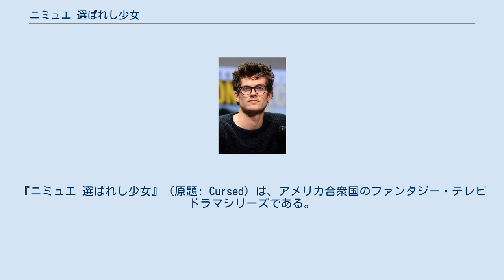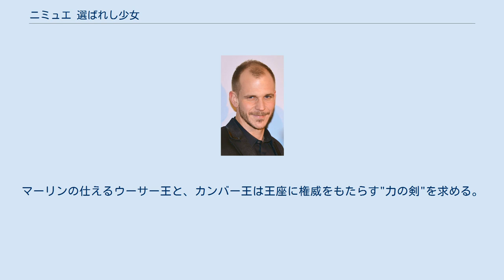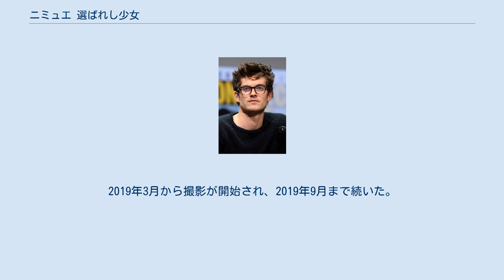ニミュエ 選ばれし少女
魔法・呪術を題材としたテレビドラマ
『ニミュエ 選ばれし少女』（原題: Cursed）は、アメリカ合衆国のファンタジー・テレビドラマシリーズである。
フランク・ミラー、トム・ウィーラーによるグラフィック・ノベルを原作に、アーサー王伝説の湖の乙女ニミュエの冒険を描く。
出演はキャサリン・ラングフォード、デヴォン・テレル、グスタフ・スカルスガルドなど。
2020年7月17日にNetflixオリジナル作品として全世界へ配信された。
 シーズン1をもって打ち切られた。
 イングランドがローマ帝国の支配下にあり、キリスト教が異教的な生き物や知識を敵視する時代を舞台とする。
魔力や羽、角などを持つ妖精族フェイ、その絶滅をはかるキリスト教の"赤の騎士"の軍団、イングランドの支配を求めるウーサー王と"氷の王"カンバーの四者が争う。
シリーズはフェイの少女のニミュエ、人間の傭兵のアーサー、ドルイドの魔法使いのマーリンを中心に描く。
 ニミュエの故郷の村は赤の騎士と呼ばれるキリスト教徒の軍団に焼かれ、フェイは散り散りとなる。
ニミュエは死の間際の母からマーリンに渡すよう頼まれた"力の剣"を持ち、アーサーに助けられて赤の騎士から逃げ、生き残りのフェイに合流する。
マーリンの仕えるウーサー王と、カンバー王は王座に権威をもたらす"力の剣"を求める。
ニミュエは父と知ったマーリンと会い、フェイを率いるも、ウーサー王と赤の騎士の軍団に包囲される。
ニミュエは自分と剣をウーサー王に差し出す代わりにフェイの安全を求める。
これを知った赤の騎士はウーサー王を裏切り、カンバー王と結びついてフェイを皆殺しにしようとする。
カンバー王に敵対する海賊がフェイに味方して救う。
ニミュエは赤の騎士の指導者カーデン神父を倒すも、自らは矢で射られて水に落ちる。
 『ニミュエ 選ばれし少女』のキャスト。
上段左からキャサリン・ラングフォード、グスタフ・スカルスガルド、ピーター・マラン、ダニエル・シャーマン。
 2018年3月28日、Netflixは本作の製作を発表した。
2019年1月、イギリスのディープカットにある陸軍の遊休地でセット作りが始まった。
2019年3月から撮影が開始され、2019年9月まで続いた。